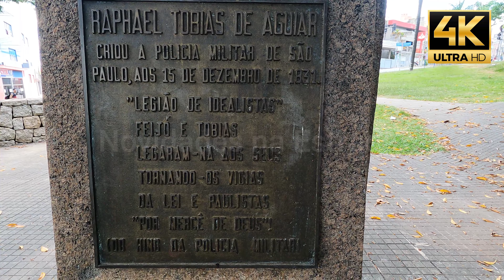Raridade em Sorocaba 4K T2VD 232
Neste Vídeo estaremos falando sobre uma raridade em Sorocaba e sobre as mudanças de horários do canal, com imagens geradas em 4k vale a pena conferir.

▬▬▬▬▬▬▬▬▬ஜ۩۞۩ஜ▬▬▬▬▬▬▬▬▬

Tratar com Ailson

Para você que gosta do meu trabalho e deseja apoiar,  segue a chave pix.